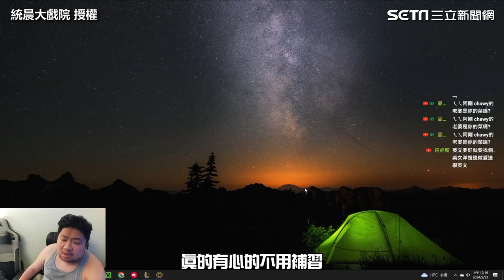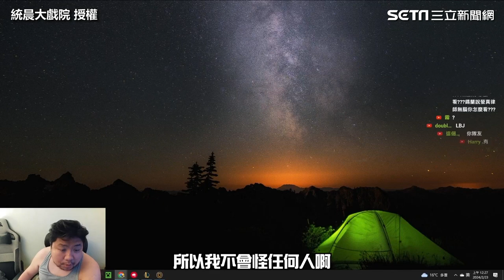統神談虎媽教育方針「很正常」 曝兒「天天看抖音」：對人生有幫助嗎？｜三立娛樂星聞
@統晨大戲院 授權